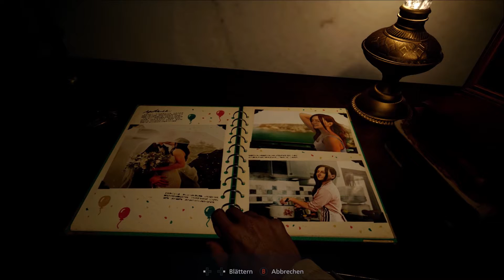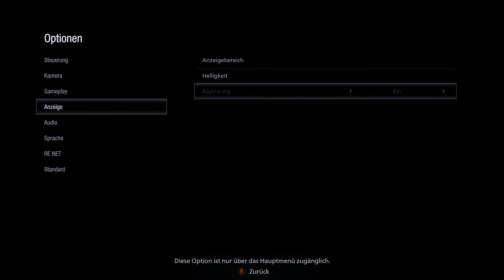Resident Evil Village | Episode #1 | Let's Play | No Commentary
DAS SPIEL

Titel: Resident Evil Village
Developer: Capcom
Publisher: Capcom

STREAMS UND MEDIA